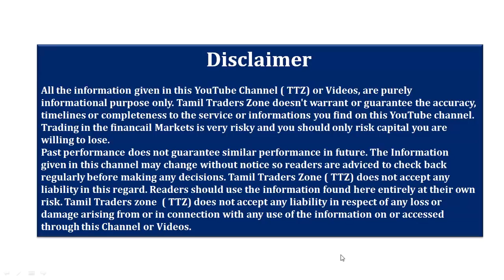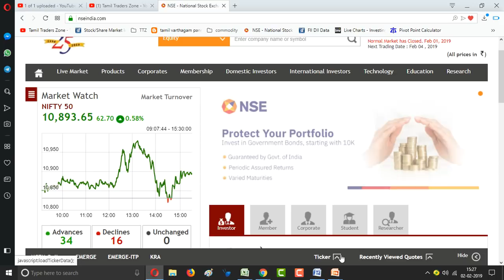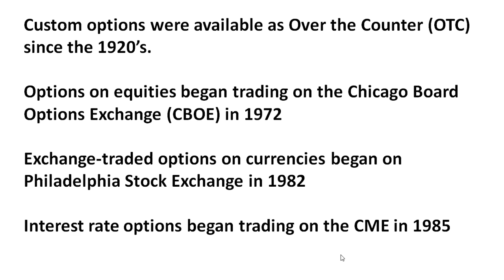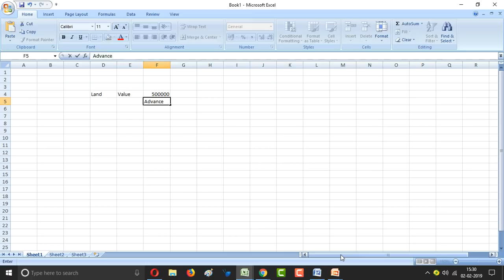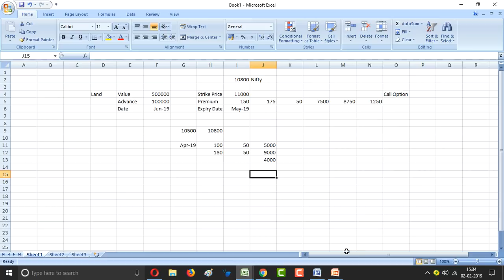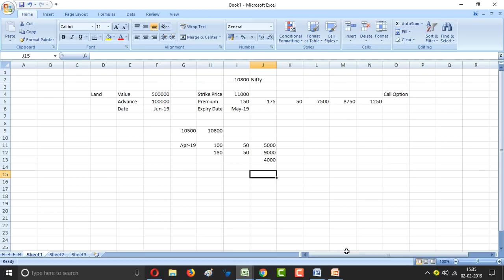CHAPTER 64|OPTION TRADING|BASICS|சில தகவல்..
Saranya
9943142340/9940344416